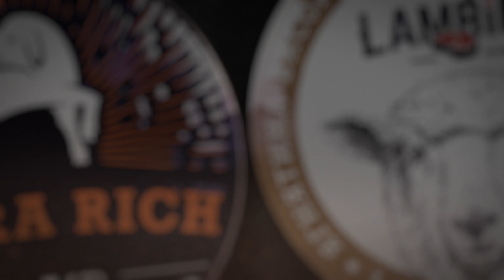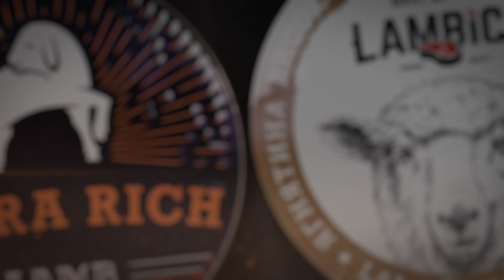TERRA RICH LAMB: T-bone lamb with pistachios, smoked bell pepper sauce, and eggplant puree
تيرا ريتش لحم الخروف: لحم الخروف تي بون مع الفستق، صلصة الفلفل الحلو المدخن، وبوريه الباذنجان.